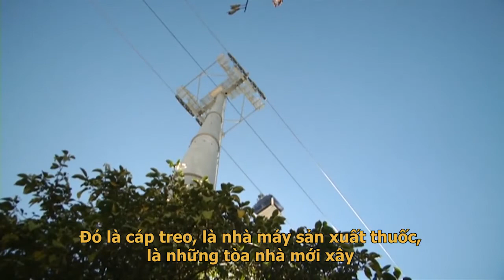Ngôi nhà của các loài chim